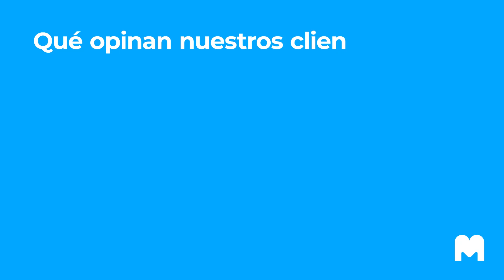OPOSICIONES MINISTERIOS 👉 ¡Miles de plazas convocadas para Personal Laboral de Ministerios | MAD 📚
¿Buscas un trabajo estable y bien remunerado relacionado con tu formación? Las oposiciones para Personal Laboral de Ministerios ofrecen miles de oportunidades para numerosos destinos profesionales que no se suelen ver en el empleo público. ¡Encuentra tu plaza!